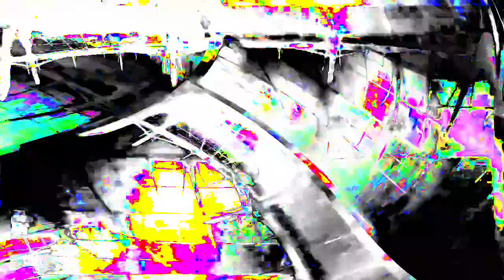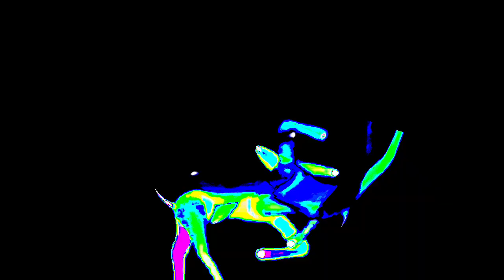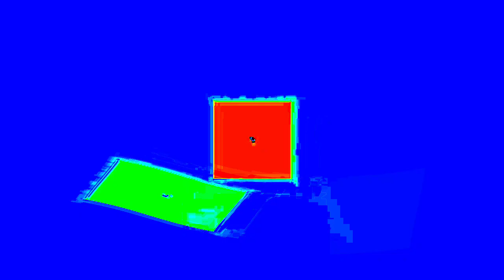[EPILEPSY WARNING] Movie 24 01 16 17h21m51s